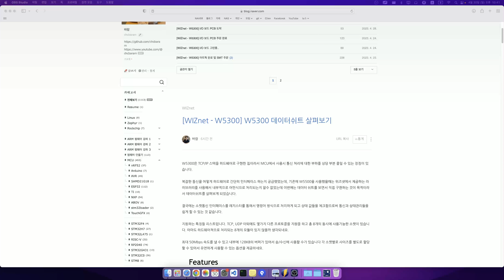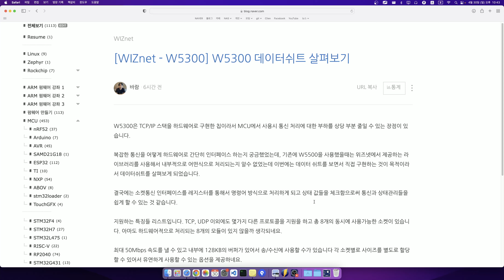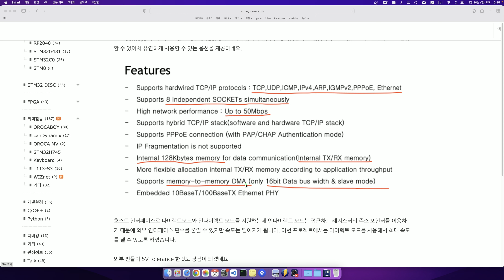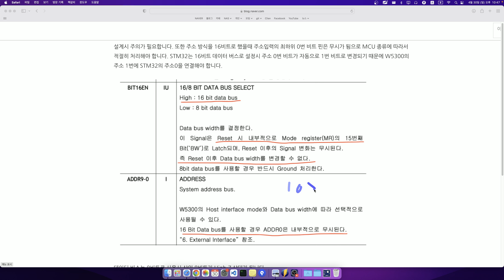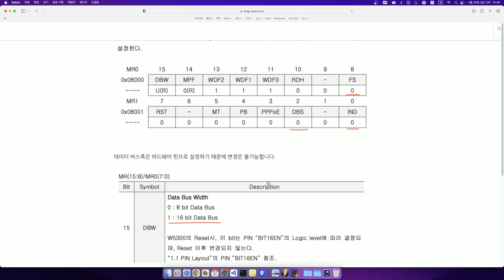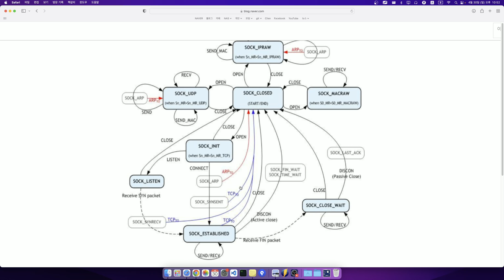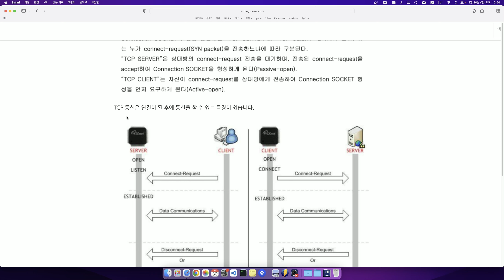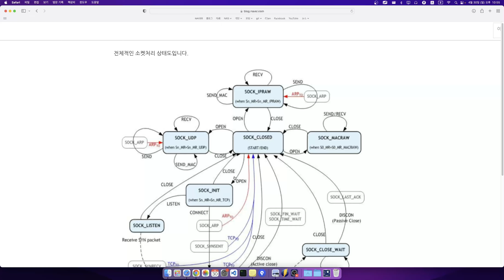IoT-Speaker 만들기 #4 - 데이터쉬트 읽는 재미가 있다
WIZnet W5300 칩을 이용한 IoT-Speaker 만들기 프로젝트입니다.